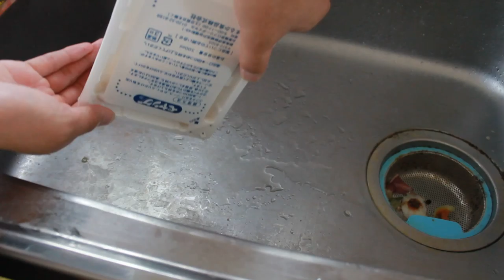ペヤングポテト焼きそば